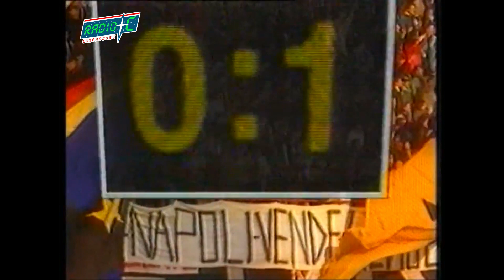Radio C Luxembourg: WeekendStarter mit MashMike (Fußball EURO 2024-Edition mit Loddar)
Jeden FR der musikalische Kick ins Wochenende
immer live ab 19 Uhr auf radioc.eu